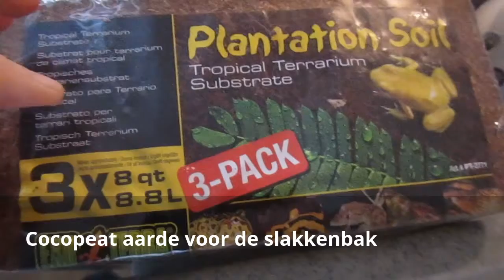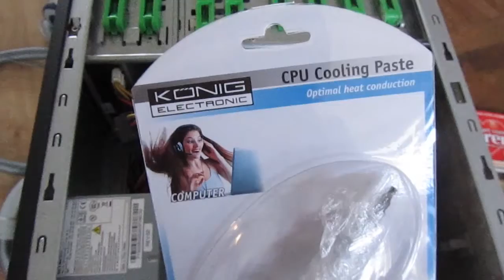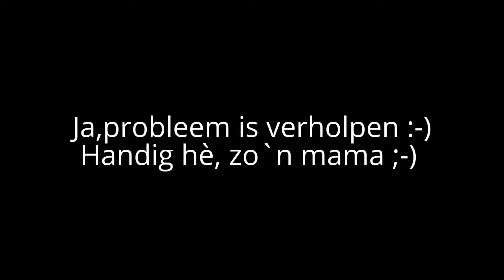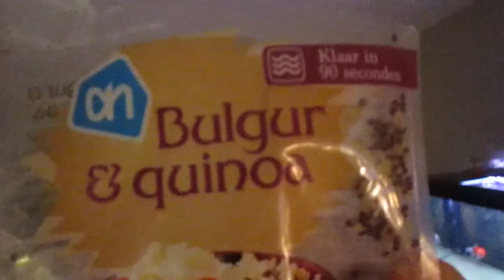PC gesloopt ,Kattenluik en Afrikaanse Reuzenslakken -VLOG#18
Verzorging van mijn Afrikaanse reuzen slakken,Ik haal mijn PC uit elkaar en maak een kattenluik voor het raam :-) Weer een dagje uit mijn leven.Veel kijk plezier :-)

Soort slakken :Achatina Fulica  Herkomst: Afrika